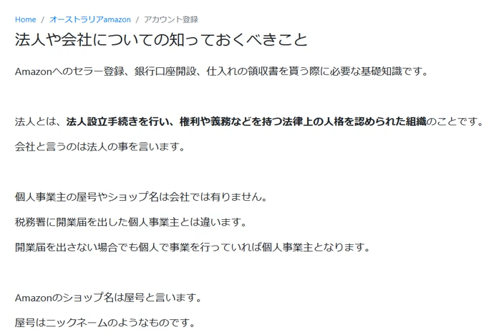法人や会社についての知っておくべきことAmazon輸出ビジネス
法人とは、法人設立手続きを行い、権利や義務などを持つ法律上の人格を認められた組織のことです。
会社と言うのは法人の事を言います。
個人事業主の屋号やショップ名は会社では有りません。

1日10分で月10万円を稼ぐ! Amazon輸出ビジネスがわかる本(2013/11/22)